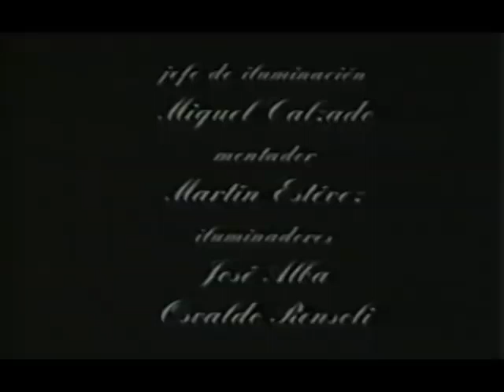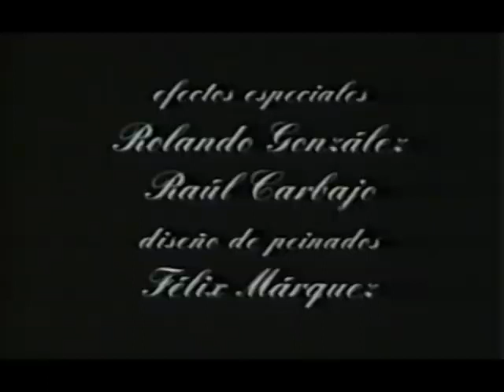AMOR EN CAMPO MINADO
Brasil, 1964. Un intelectual de izquierda, ante la inminencia de su detención durante el golpe de estado al presidente Joao Goulart, vive angustiosos momentos de definición. Al colapso de su pequeño universo se suma un enfrentamiento conyugal que lo desenmascara sin piedad.

Basado en la pieza teatral homónima del dramaturgo brasileño Alfredo Dias Gomez.